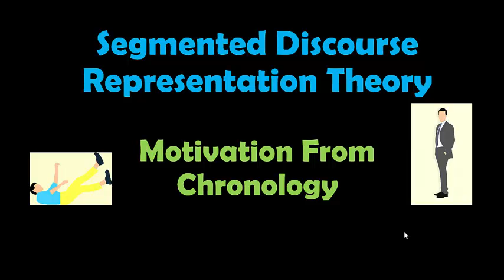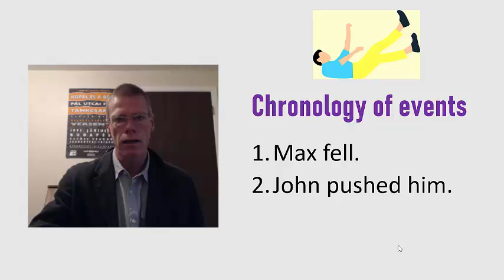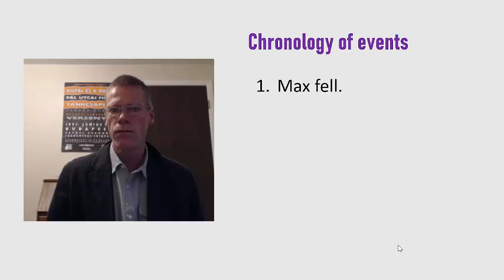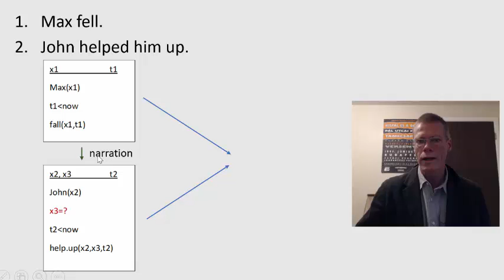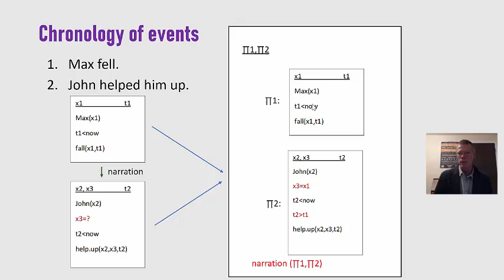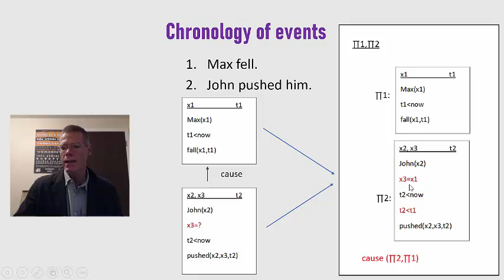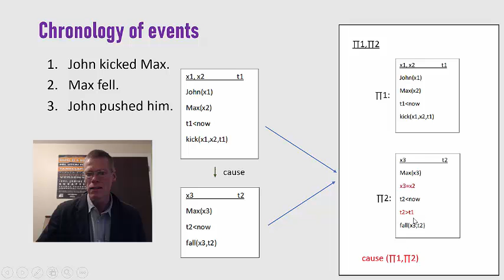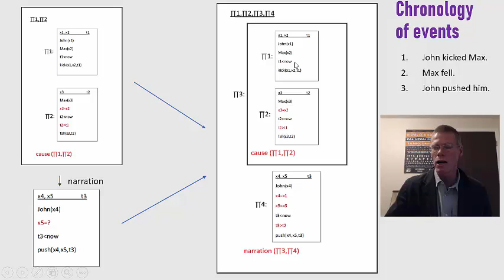Motivating Segmented Discourse Representation Theory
Part of a series of brief introductions to pragmatics.

Thanks to Alex Lascarides for feedback on an earlier version of this video. She should not be held responsible for any mistakes or misrepresentations--those belong to me.